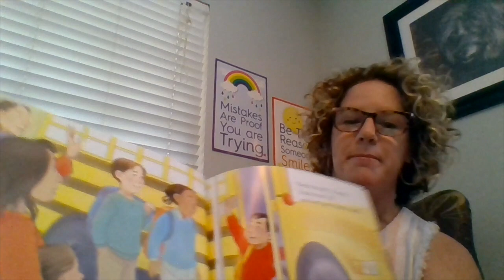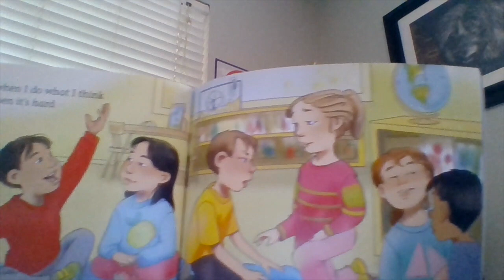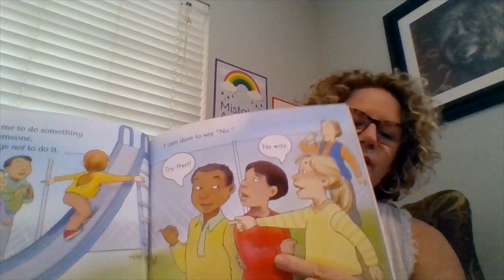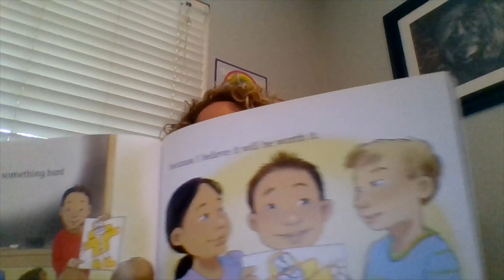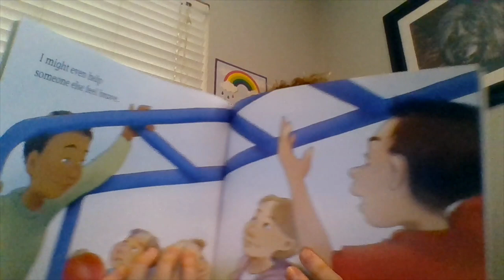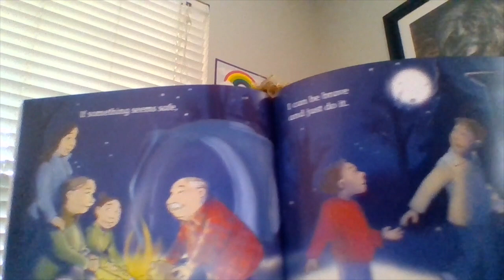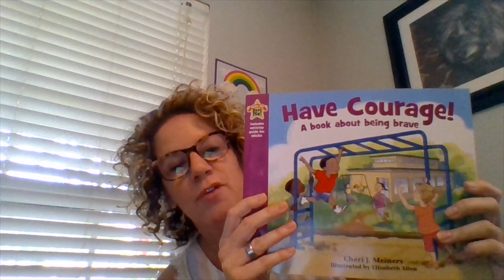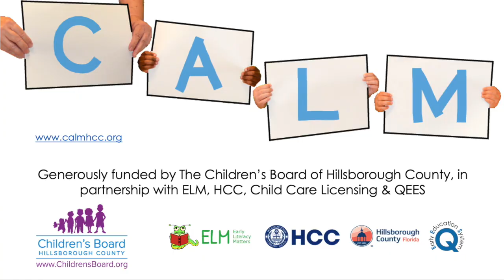Reading Have Courage! with Ms. Amy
Read Have Courage! with Ms. Amy. for more information!